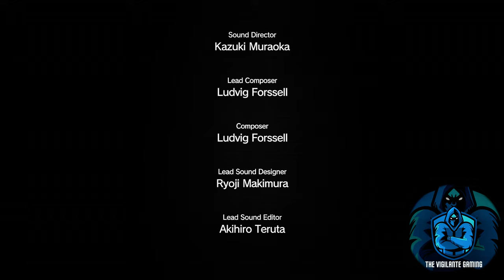Episode / Mission 15 | FOOTPRINTS OF PHANTOMS | Metal Gear Solid V: The Phantom Pain PS5 Gameplay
On March 16, 1975, shortly after the events of Ground Zeroes, Venom Snake fell into a coma. When he eventually awoke almost nine years later, on February 26, 1984, a nurse noticed him having woken up and quickly alerted a doctor who informed Venom Snake about his medical condition and later told the latter that he had to leave as he was being looked for by enemy forces.

Venom Snake met a mysterious patient going by the name Ishmael who claimed to be an acquaintance of his and attempted to help him to his feet. Ishmael injected Venom Snake with Digoxin to give him some ability to regain his motor functions. During his nine year coma most of his muscles atrophied, and "Big Boss" was forced to slowly crawl. As they approached the elevator they encountered a child wearing a gas mask. The child immediately levitated and passed through the ceiling as the elevator exploded, violently throwing them to the floor. A disoriented Venom Snake witnessed a ghost-like figure out of the fire. He quickly retreated with Ishmael in another direction, attempting to escape the hospital as a military chopper was searching the area around the building. Venom Snake and Ishmael managed to commandeer an ambulance but end up crashing it shortly thereafter. As Venom Snake crawled from the crashed ambulance, through its broken front window, he was once again confronted by the gas mask wearing child who summoned a huge flame in the shape of a humpback whale which engulfed an attack chopper which was advancing toward them. Venom Snake somehow managed to escape and was eventually picked up and rescued by Ocelot. The two then escape on horseback while being pursued by a fiery apparition of a demon riding a unicorn.

While the game has moved to an open world setting, it is not one massive, continuous world, but rather, a set of large, open areas set in different places. The overall size of the game has been described as being "200 times bigger than Ground Zeroes." The areas have bases and fortresses, forests, paths, and areas with very few enemies. While previous titles have always had the player constantly within the enemy's territory, The Phantom Pain allows them to choose when to enter enemy controlled areas. It also allows them to leave at any time. The game's story structure has been compared to a TV series. Small missions are completed individually, and all tie together to present the overall story. While past games have been set in stone, it is now up to the player to go to, and complete each mission, allowing them to "carry the game" themselves.

New methods of travel are present, including vehicles and horses. Enemy vehicles can be stolen and used as transportation, and a means to escape hostile areas. Crashing a vehicle in enemy territory will immediately alert nearby sentries. When riding a horse, the player can hide by leaning over one side. The game also features dynamic weather that effects the entire game world and a realistic passage of time that can be manipulated with an e-cigar Snake has in his inventory called the Phantom Cigar.

Crawling makes a return after being absent in Metal Gear Solid: Peace Walker, but the slow “Cautious advance” available in Metal Gear Solid 4: Guns of the Patriots does not return. Laying in grass works when hiding from enemies, but they will see Snake if they get too close. The enemy's line of sight means that, when far away, they may not notice Snake crawling slowly across flat areas but will see him if he breaks into a sprint. When an enemy becomes suspicious, an indicator will appear, pointing the direction they are located, and filling with color as their suspicion increases. If a body or unconscious enemy is discovered by another enemy soldier or vehicle, the alert mode is triggered. When guards are alert and looking for Snake, there is no longer an onscreen meter or gauge to indicate how much longer they will stay in that state. Instead, the player must listen to radio chatter, and watch the guards movements to figure out when they have calmed down. When spotted, the game will slow down, allowing the player to lock on to the guard and shoot or run at the enemy.

Characters
Primary characters
Punished "Venom" Snake
Benedict "Kazuhira" Miller
Revolver "Shalashaska" Ocelot
Dr. "Huey" Emmerich
Eli the "White Mamba"
The Man on Fire[7]
Tretij Rebenok
Sniper "Quiet"
Old Diné "Code Talker"
Skull Face
"Paz" Pacifica Ocean
Zero
Ishmael
Groups and organizations
Diamond Dogs
Cipher
Cipher's "XOF" Strike Force
Red Army
Contract Forces of Africa
Rogue Coyote
Zero Risk Security
The Mbele Squad
Mujahideen
The "SKULLS" Parasite Unit